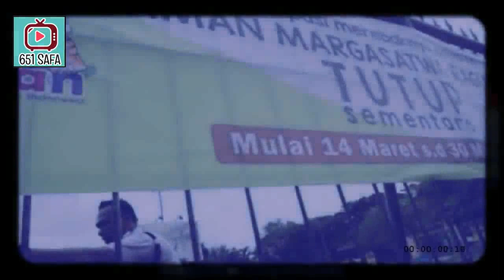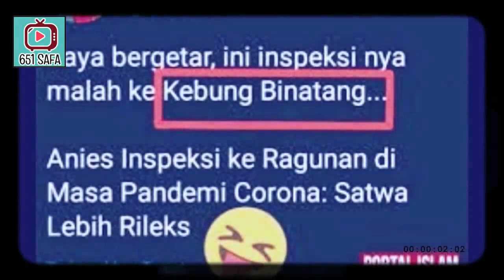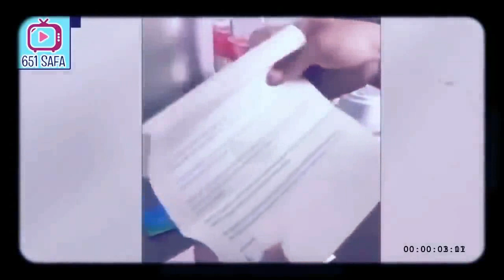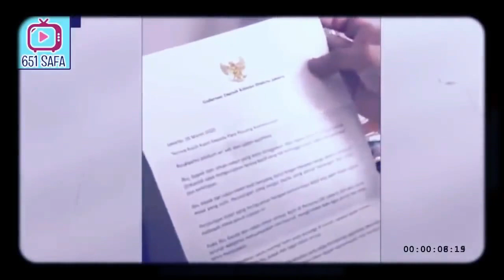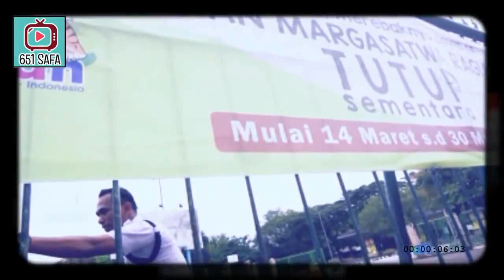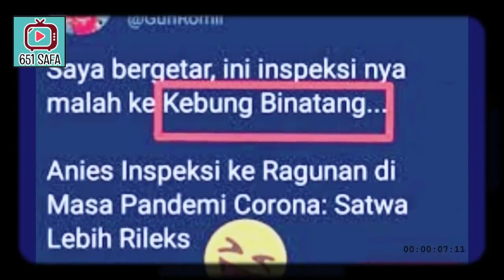BLUND3Rr! CEB0N6, TUK4N6 BULLy ANI3S DIBIKIN MALUu SAMA ALLAH!